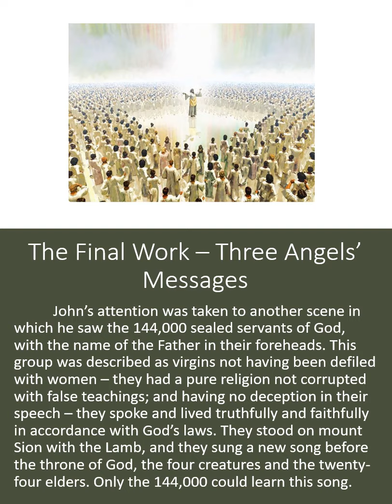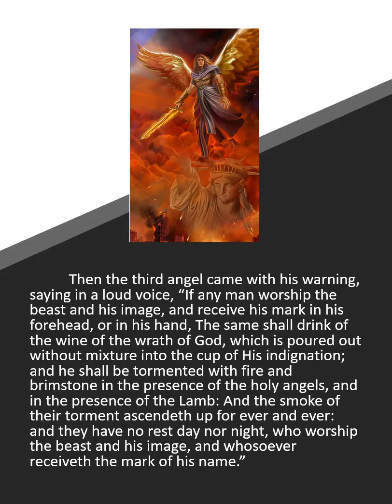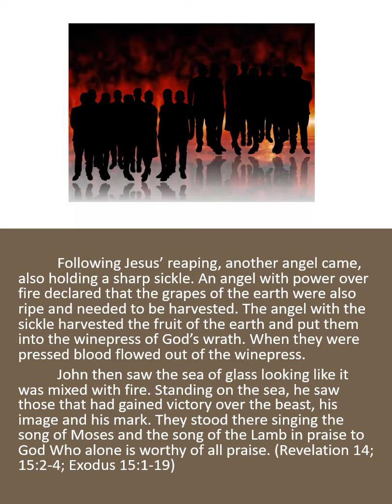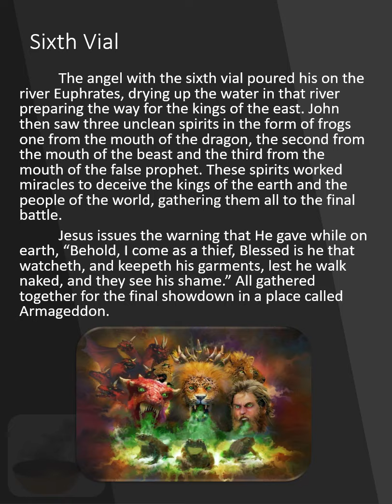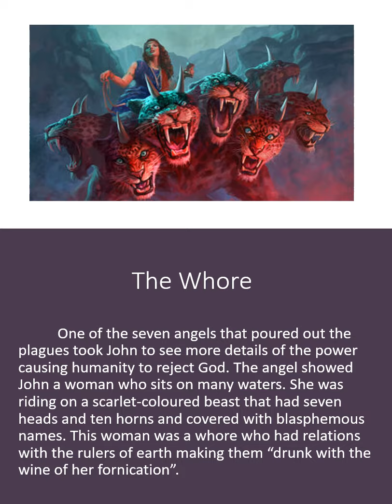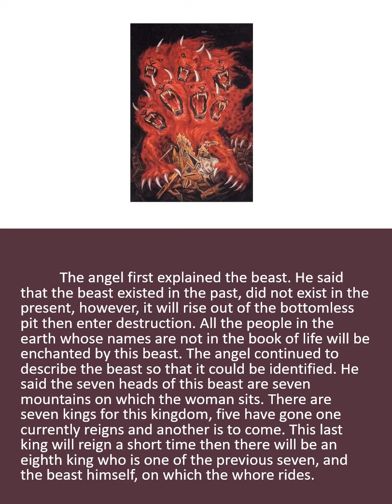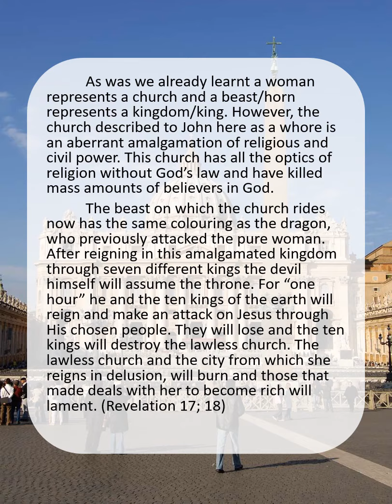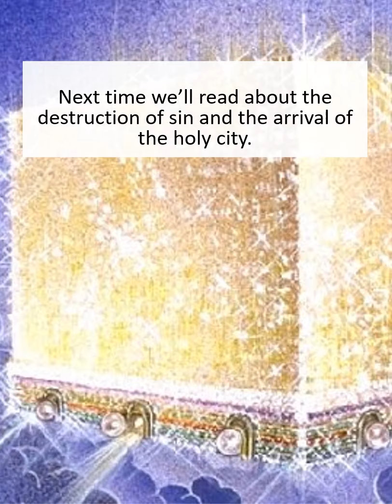Restoration (part 6)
These videos are a retelling of historical events as recorded in the Bible.
“For whatsoever things were written aforetime were written for our learning, that we through patience and comfort of the scriptures might have hope.” Romans 15:4
“Now all these things happened unto them for ensamples: and they are written for our admonition, upon whom the ends of the world are come.” 1 Corinthians 10:11

The Final Work – Three Angels’ Messages
Seven Last Plagues
   First Vial
   Second Vial
   Third Vial
   Fourth Vial
   Fifth Vial
   Sixth Vial
   Seventh Vial
The Whore